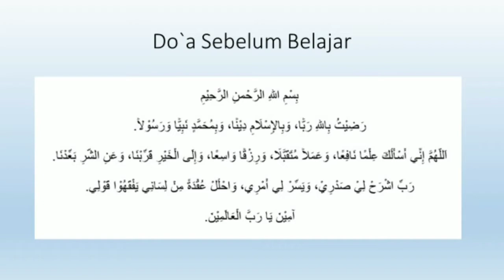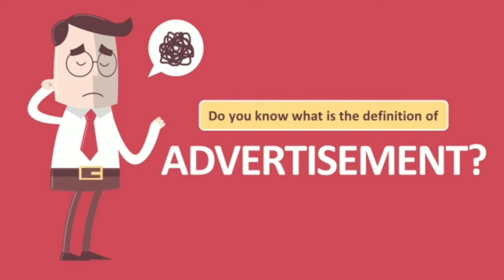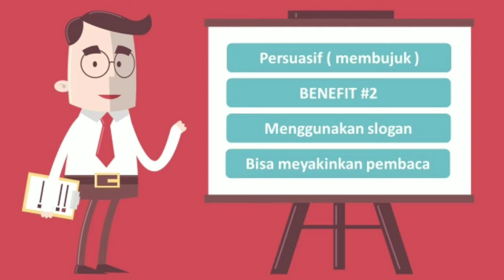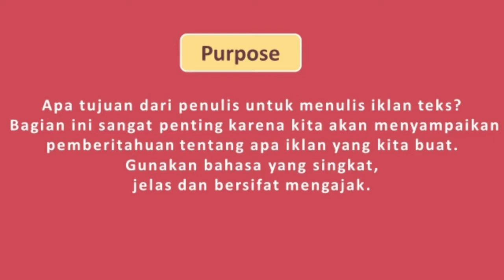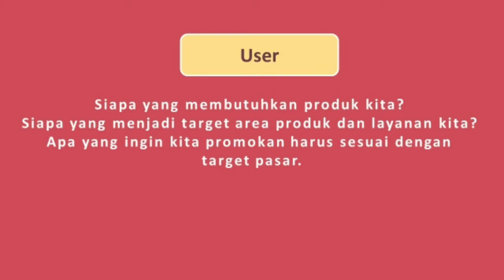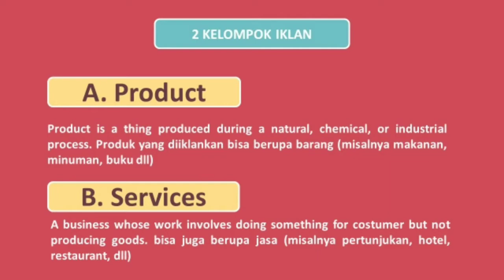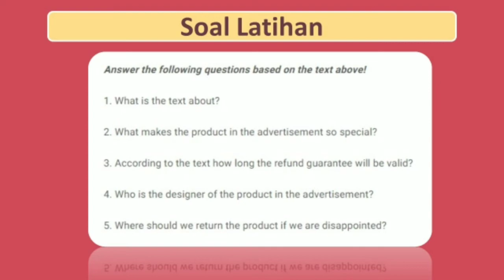ADVERTISEMENT - MATERI B.INGGRIS KELAS 9